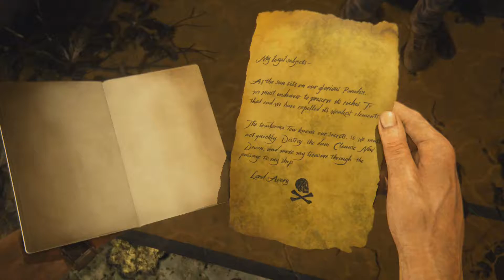Pirate Party | Uncharted 4 | #32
System: PS4 | This playthrough is 100% blind.